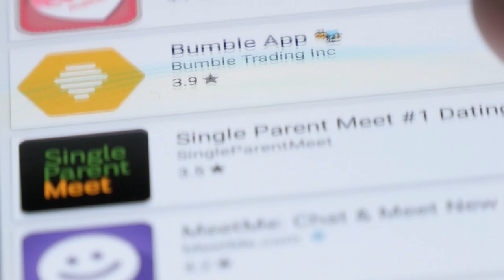Is this guy wasting my time?😆 How to know if a guy is wasting your time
If you're looking for love, a healthy relationship via online dating, then you need to know "Is this guy wasting my time", AND how to know if a guy is wasting your time.  Because there will be time wasters.

►►►💓 Your Gift - 5 Easy Ways To Get A Man To Commit

He's not committing? I teach you exactly what to cultivate so you inspire his commitment and devotion

Time is precious and when it comes to dating there are sure to be some time wasters.  In this video I reveal signs he’s wasting your time so that you can save time while dating.

So many women ask me - is this guy wasting my time and tips for online dating that will help them save time dating and help them meet Mr. Right.

If you want to find love then you need to know how to avoid time wasting with a guy, sure, you might fancy him, think he’s cute, but still he might not be a match for you.

There are all different types of men online. Some are truly ready for love, while others have no idea what they want. Yes, the may want love, BUT when it becomes more serious with a woman they become distant, hot and cold, or they can disappear.

Here are the signs he's going to waste your time and the signs a guy is using you for - attention, and ego boost, for his own one sided benefit.